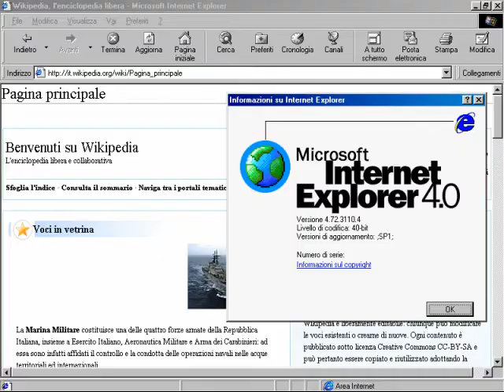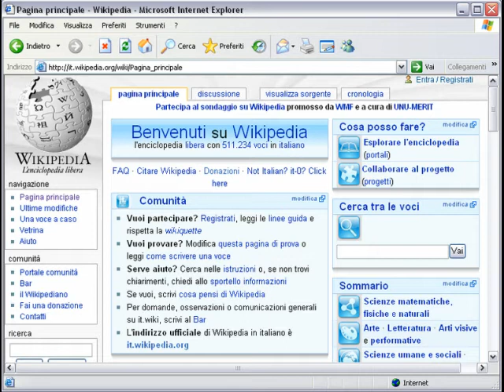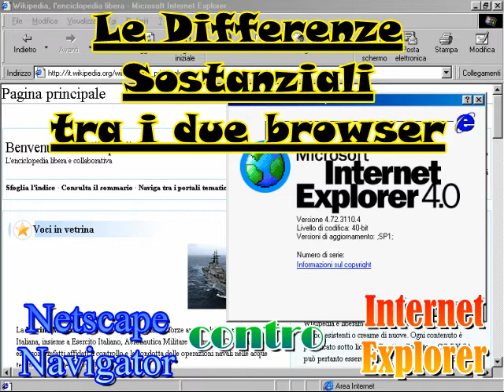Netscape Navigator contro Internet Explorer - Fare Retrocomputig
Netscape Navigator contro Internet Explorer, quando Google non esisteva!

Il file è in Copyleft(BY-ND-NC)